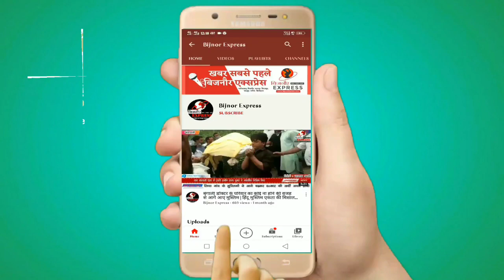Bijnor News || सड़क पर गाय ने दिया बछड़े को जन्म। समय पर नहीं मिली मदद, सरकारी डाक्टर पहुँचा लेट।